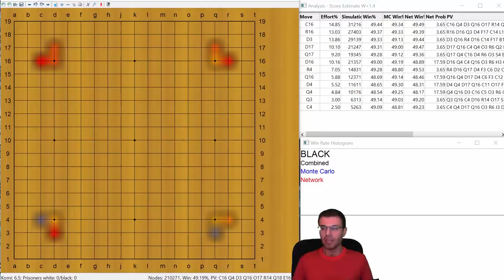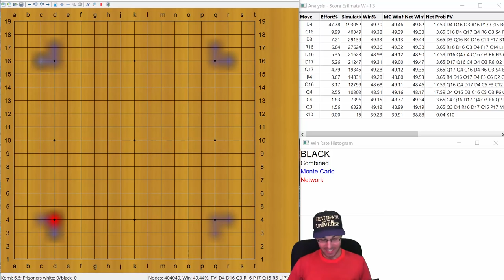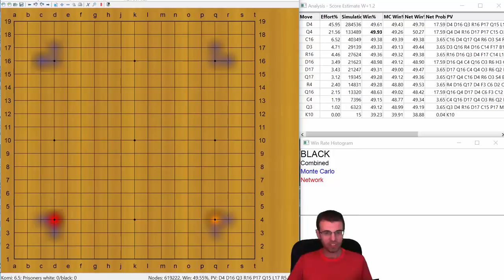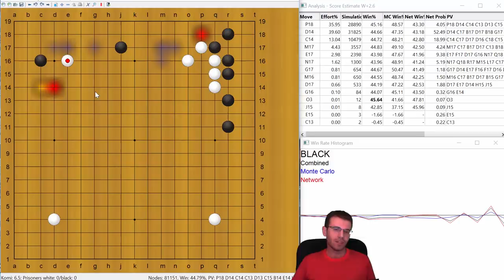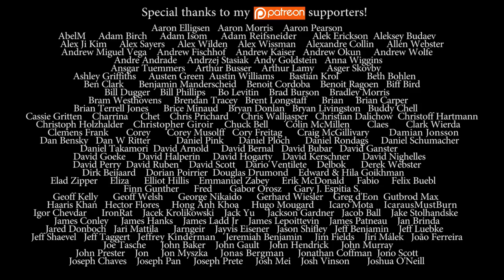Nick Sibicky Go Lecture #306 - Professor Leela 2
I am sorry about the de-sync'ing between the audio and the video!